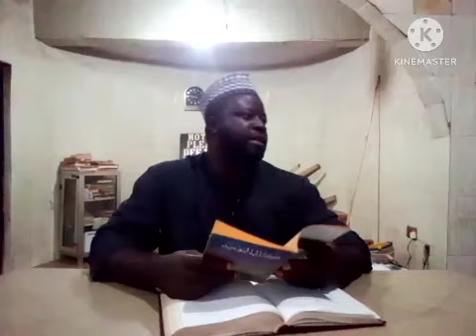Kitābu Tauhid Episode 48